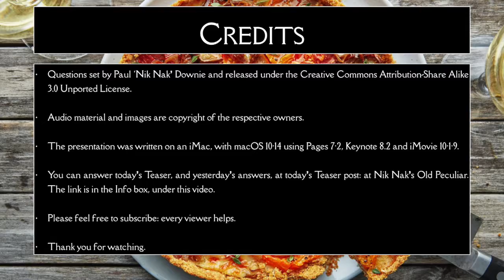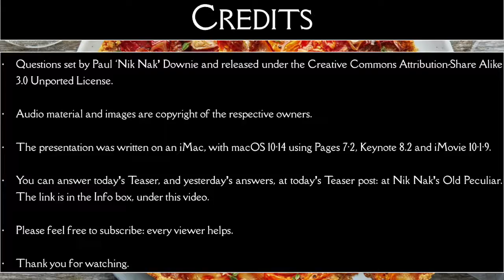16th October 2018 Teaser World Food Day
This is the video for today’s Daily Teaser: to find out more, or put in your answers, go to Nik Nak’s Old Peculiar,